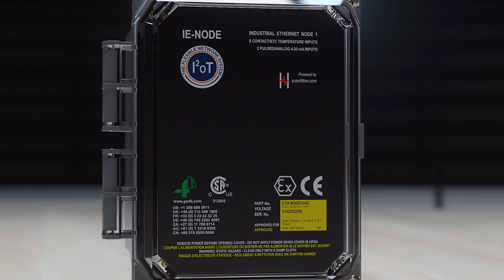IE Node - The Future of Hazard Monitoring 🚀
Revolutionize monitoring for industrial conveyors and bucket elevators with 4B's IE Node (Industrial Ethernet Node) 🌐. This game-changing device combines industrial ethernet, cloud connectivity, and universal sensor compatibility for seamless integration into processing plants. With 16 sensor inputs supporting bearing temperature sensors and shaft speed sensors, it ensures safety and efficiency across operations. The rugged enclosure withstands extreme weather and carries certifications for hazardous dust environments, making it ideal for grain dust explosion prevention and agricultural conveyors. Monitor real-time data worldwide via 4B’s cloud platform, optimising equipment protection. Discover how the IE Node can safeguard your processes and enhance your operations today.